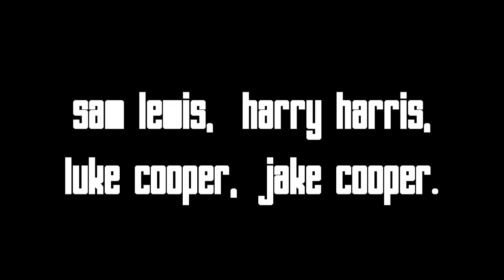Bridlington Day Edit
Day edit at Bridlington skatepark with Sam Lewis, Harry Harris, Luke Cooper, Jake Cooper, Macauley Fleming, Ben White, Kyle Lister, Jordan Dearing and Charlie Rowbotham. Filmed & Edited by Corey Westwell